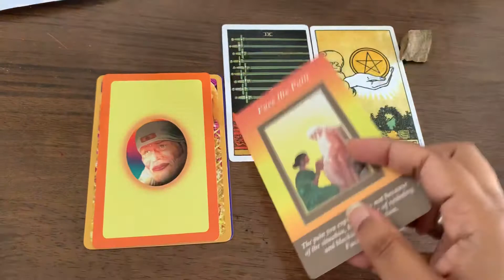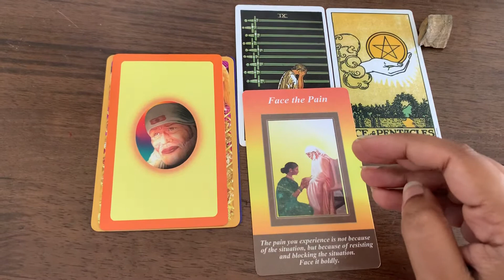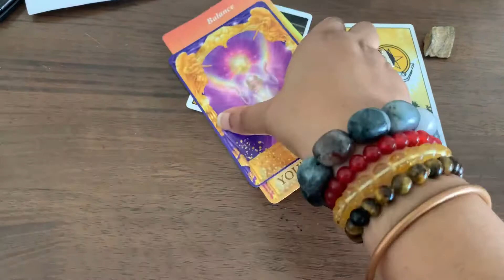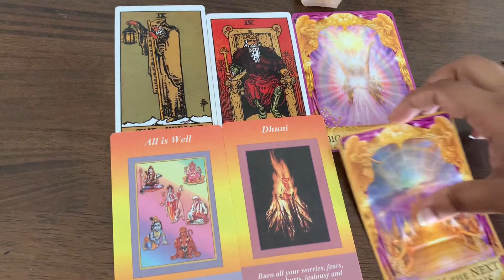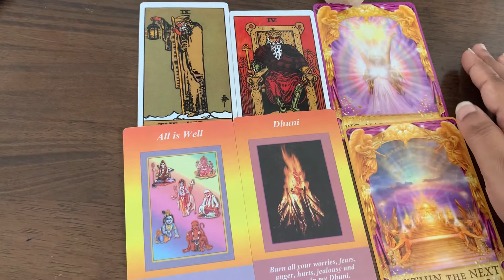message from universe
Please follow our Instagram page : @happylifeholistic